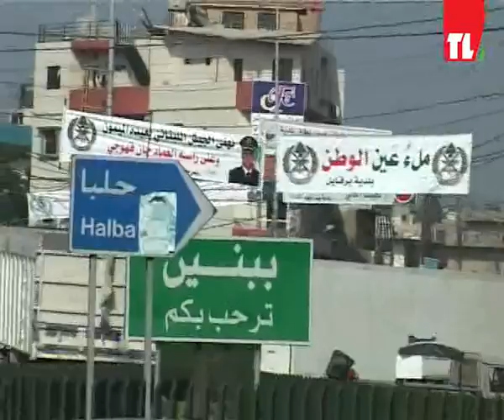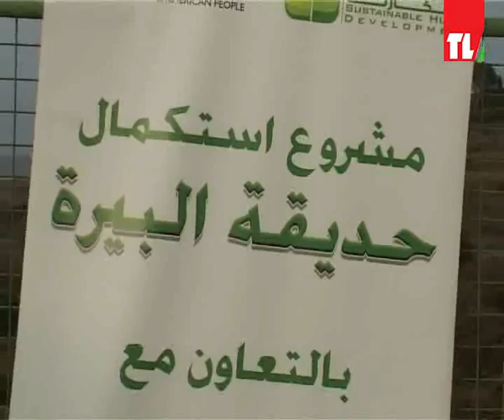مرايا الشمال - 2016/08/28